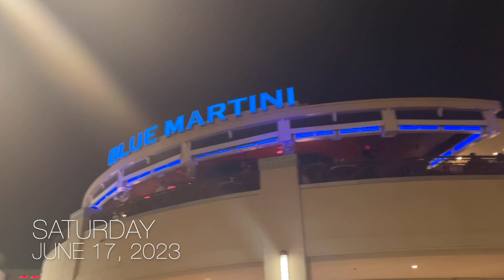VLOG | TRIBUTE TO MY MOM + USHER IN VEGAS + WHERE'S THE ICE?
Hey beauties, in this vlog episode I am celebrating my mom's heavenly birthday. Me & her best friend went to Vegas to see Usher perform. We also hung out and caught a vibe. Check it out.

Chapters
00:00 Intro
02:34 Touchdown in Vegas
05:33 GRWM
14:43 STK & Usher
17:47 Friday recap
24:32 Saturday festivities
28:31 Farewell